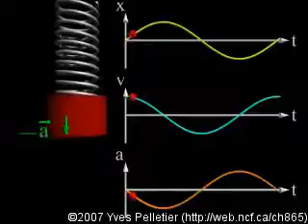Simple harmonic motion